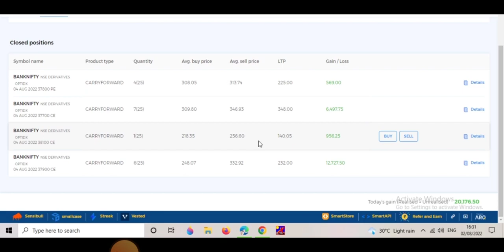Earned Profit In Today's Trade Rs. 20100+